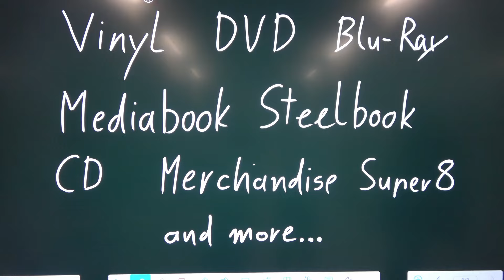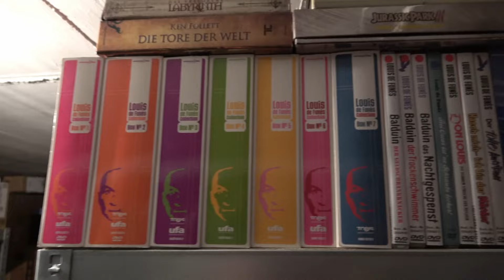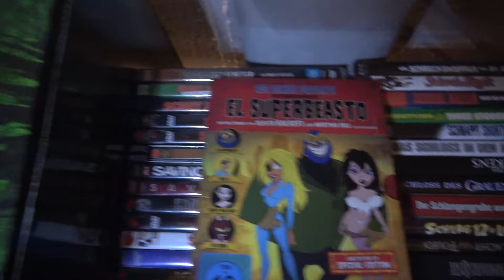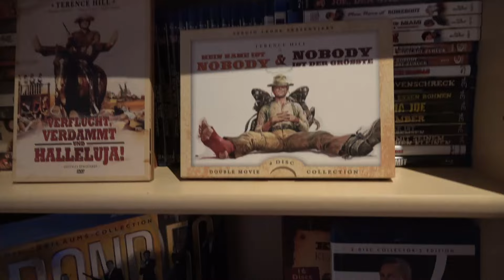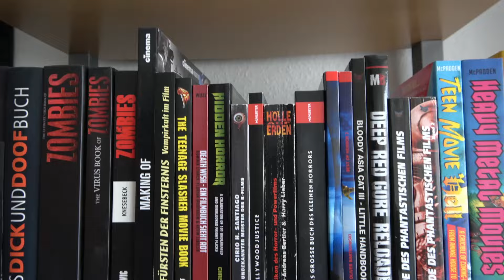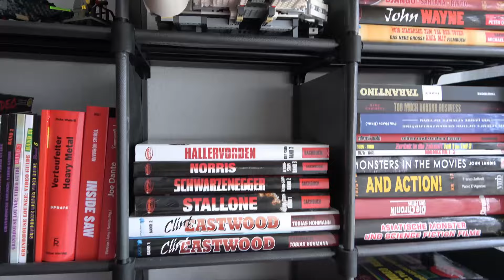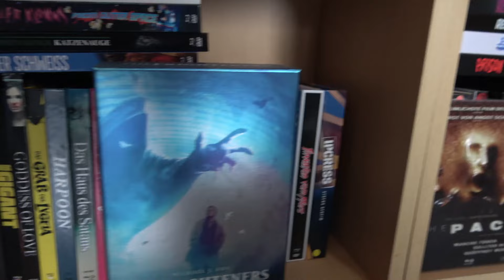MEEEEGA ROOMTOUR!!! | MASSENHAFT Filme und noch VIEL mehr!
Hallo Film- und Musikfreunde, heute sind wir zu Gast beim lieben Christian und dürfen eine "kleine" Roomtour machen.